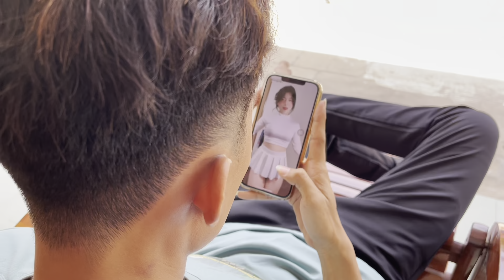Trốn Thúy Liễu Ngồi Ngắm Gái, Anh Thống Nhận Cái Kết Đắng | Tủn Cùi Bắp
Welcome to Tủn Cùi Bắp và Hệ thống Kênh của Tủn. Hệ thống Kênh Tủn tổng hợp những video hài hước, thú vị giúp các bạn thư giãn, giải trí sau những giờ học tập, làm việc căng thẳng.  Chúc các bạn có những phút giây giải trí khi xem video của Tủn nhen!

Xem nhiều video hơn tại các kênh hệ thống của Tủn nhen

© Bản quyền thuộc về Tủn Cùi Bắp hệ thống kênh Tủn
© Copyright by Tủn Cùi Bắp  ➡️➡️➡️ Do not Reup